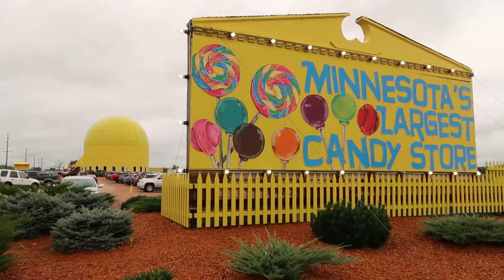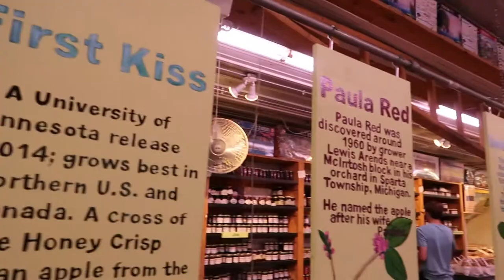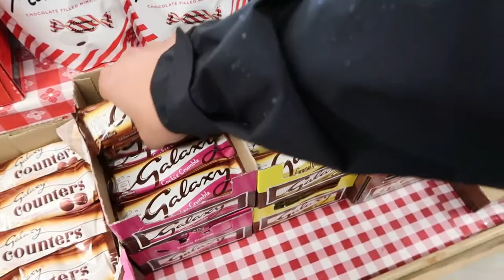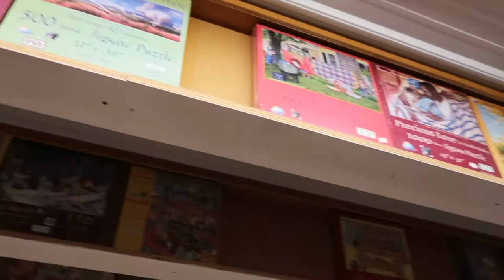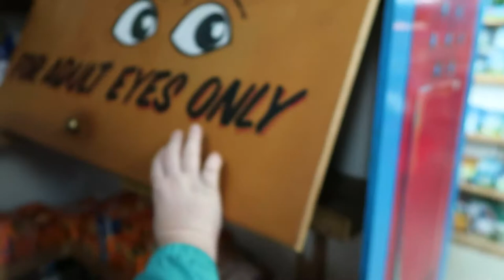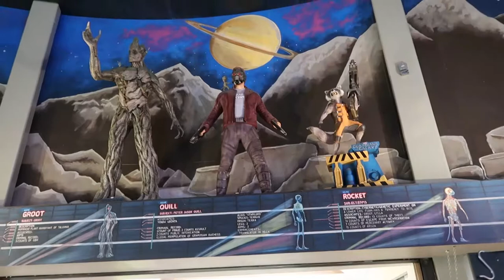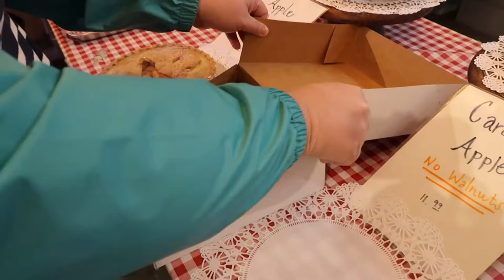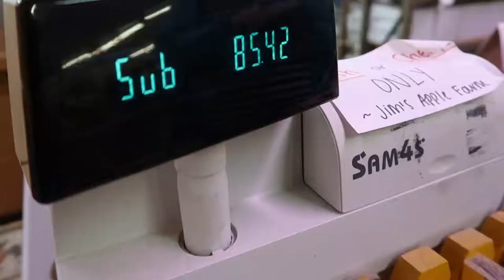Inside Minnesota's Largest Candy Store, Jordan, MN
On a rainy day, we decided to visit Minnesota's Largest Candy Store in Jordan, MN. They have enough candy and other treats to make Willy Wonka jealous!